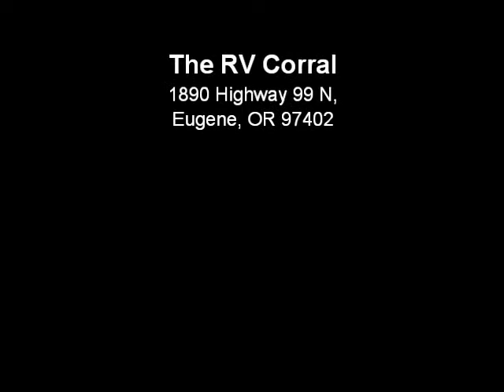The RV Corral 2014 Keystone Hideout 26RLS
Stock # NT1120 ~ vin # 204601